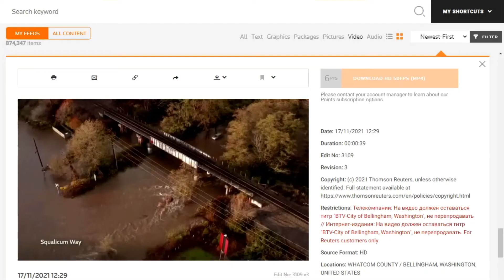Năm 2021, thiên tai liên tục tấn công Mỹ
Bão Ida đã tạo ra trận mưa lịch sử trút xuống các bang miền Đông nước Mỹ khiến hàng chục người thiệt mạng, nhiều ôtô chìm trong biển nước.